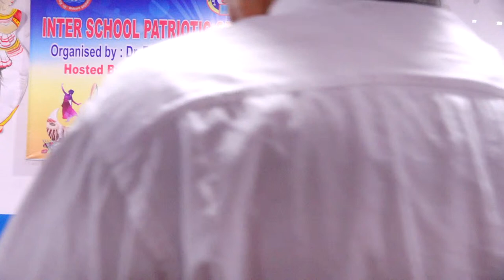Inter school patriotic song competition | ARS Public School ~ Bokaro | 01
Inter school patriotic song competition | ARS Public School ~ Buddh Vihar